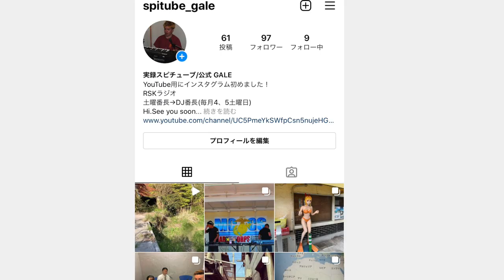珍百景 山の中に不気味なトンネルがある〔後編〕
0:00 オープニング

1:41 旧道
3:24 排水路
5:50 穴
7:03 潜入

再生リスト